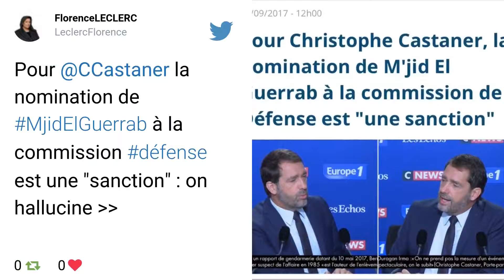Boris Faure témoigne : «M'jid El Guerrab aurait pu tuer, il reste député»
Boris Faure, le cadre du PS frappé à coups de casque par M’Jid El Guerrab, a démenti mercredi sur France Inter toute insulte raciste et tout harcèlement à l’encontre du député ex-REM, et appelé ce dernier à revenir sur ses déclarations.

« L’insulte raciste ne fait pas partie de mon ADN »

« Je vous le dis très nettement et solennellement : il n’y a eu dans ma bouche non seulement ce jour-là aucune insulte raciste, aucune insulte tout court mais l’insulte raciste ne fait pas partie de mon ADN », a affirmé le premier secrétaire de la Fédération des Français de l’étranger, s’exprimant pour la première fois depuis l’agression, le 30 août.

« Tout ça c’est du mensonge éhonté et c’est même ce que j’appelle – parce que vous parlez aussi de ce qu’il appelle son entorse au poignet — tout ça c’est du roman du gare. Tout ça c’est ce que j’appelle la deuxième agression (..) l’agression de la diffamation […] Pourquoi elle est violente ? Parce que quand M’Jid El Guerrab commence à parler dans la presse, je suis sur mon lit d’hôpital, dans l’incapacité de me défendre », a insisté M. Faure.

Il demande des excuses

Niant avoir harcelé ou menacé de mort M. El Guerrab, avec qui il avait un différend politique, Boris Faure a souhaité « qu’il s’excuse ».